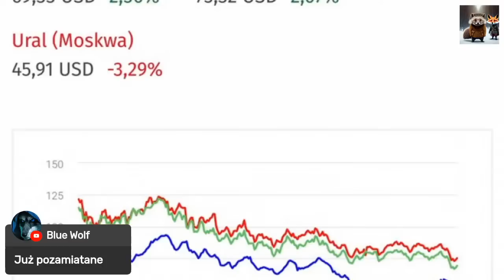#18 [SUBS] Wieści z rosyjskiej gospodarki. Paweł Jeżowski i & 🇵🇱 KAPITAN LISOWSKI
Aktualizowane dane o kondycji rosyjskiej gospodarki w dobie wojny na Ukrainie.
Jak co tydzień zapraszam na najnowsze subiektywne zestawienie top 10 informacji z Rosji. A w dzisiejszym zestawieniu o znanej firmie która w końcu opuszcza Rosję, o taniejącym rublu, ropie kłamstwach rządu. upadku lotniczego ruchu towarowego i uszczelnianiu sankcji. Będzie też o zaawansowaniu finansowania zaawansowanego.

Sporo informacji publikowanych nie znajdziecie w żadnej polskiej gazecie czy popularnych mediach.
Razem  staramy wyprzedzać czas i często analizujemy obecne wydarzenia pragnąc przybliżyć najbardziej prawdopodobne scenariusze.